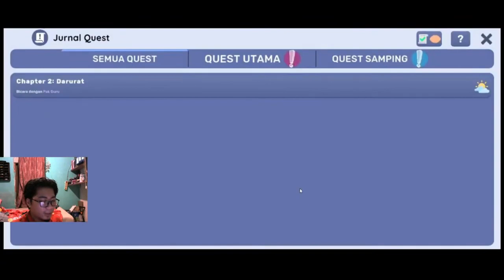majek beneran orang dalem para penjahat? quest chapter 2 part 2 - kantin sekolah simulator indonesia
ya halo temen temen kali ini gua maen game kantin sekolah simulator disini kita bisa merekrut banyak pegawai agar cepat kaya dikantin. kabar kiluc kabur dari penjara dibantu oleh seorang sindikat, ada satu petunjuk berupa topi yang mirip milik majek , apakah benar majek adalah bagian dari kejahatan ini

hastag